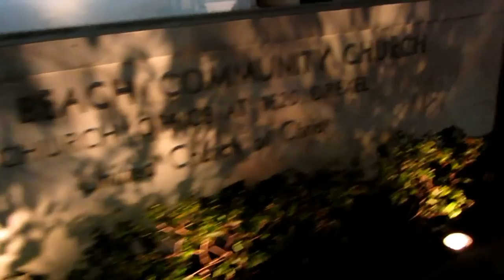POLAROID VISUAL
80% Shot w/ Drone Footage in Miami Beach, FL

Productions by: L. Williams